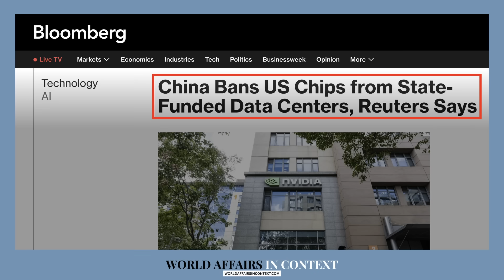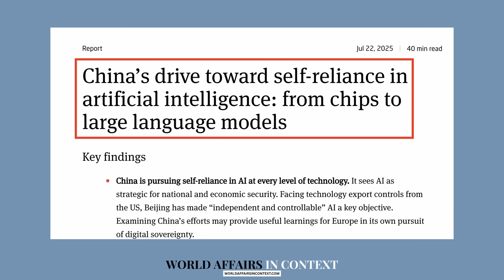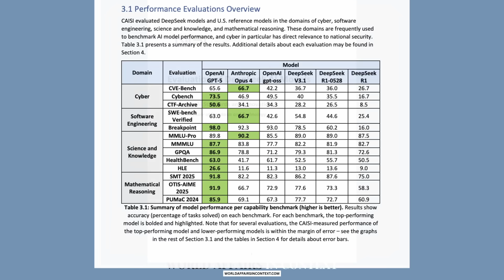China Just ENDED America’s Tech Leverage — Here's How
▫️ExpressVPN - Channel's subscribers get 4 MONTHS FREE to protect internet privacy

China has just taken one of its boldest steps yet toward technological independence. Days after Xi Jinping’s meeting with Donald Trump in South Korea, Beijing banned all state-funded data centers from using or purchasing foreign AI chips — effectively cutting off reliance on U.S. semiconductors like those from NVIDIA and AMD.

This sweeping move marks a turning point in the global AI race, signaling that China’s domestic chip industry — led by Huawei, Alibaba, and SMIC — is now ready to stand on its own. From now on, all new government-backed data centers must use Chinese processors, while older ones face audits and gradual phaseouts.

The policy is part of Beijing’s broader plan for “algorithmic sovereignty” — a vision to control all of China’s AI infrastructure by 2027. It’s not just about chips; it’s about national security, economic resilience, and digital power.

Meanwhile, the U.S. faces a dilemma: while China can swiftly cut off foreign chips, America’s dependence on Chinese rare earths may take years to resolve. As both sides race toward tech self-reliance, the global balance of innovation and influence is being rewritten.

Watch this video to understand how China’s AI ban reshapes the semiconductor industry, challenges Washington’s tech dominance, and defines the future of global technological sovereignty.

🔹 Chapters:
00:00 – China’s AI Chip Ban Explained
02:30 – Why Beijing Is Cutting Off U.S. Semiconductors
04:20 – Huawei’s Rise and the Domestic Chip Push
06:10 – The U.S. Response and Global Implications
07:50 – The New Era of Technological Sovereignty